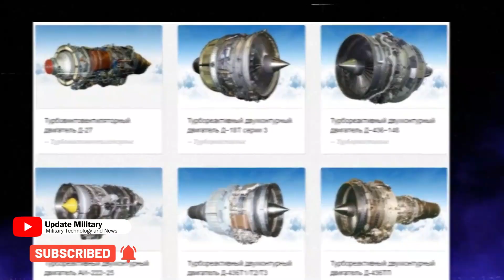The Appearance of the KAAN Fighter Plane: Rapid Taxi Trials Begin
The news about the start of KAAN fast taxi trials has caught the attention of the international military community. Other countries and defense analysts are monitoring these developments closely, and many anticipate the positive impact this fighter will bring.

Rapid taxi tests initiated for the KAAN fighter aircraft are an important step in gauging its potential as an advanced weapon in military defense. With its impressive technology and high speed, KAAN has the potential to change the air defense landscape. We all look forward to the results of this trial and its implications in national defense and world security.

"Welcome to 'UPDATE MILITARY,' your premier source for the latest developments in military technology from around the world. Our channel is dedicated to providing you with real-time updates, in-depth analyses, and exclusive insights into the cutting-edge innovations transforming modern armed forces. Whether you're a tech enthusiast, a defense buff, or just curious about the ever-evolving world of military tech, our videos will keep you informed and engaged. Join us as we delve into the most advanced weaponry, vehicles, aircraft, and cybersecurity solutions.
KAAN fighter jet,
Fast taxi test,
Military technology,
Defense innovation,
Air force capabilities,
Military aircraft testing,
National security,
Aerospace advancements,
Global defense community,
Aviation breakthrough,
Air superiority,
Military aviation,
Combat aircraft,
Tactical maneuvers,
Defense industry developments,